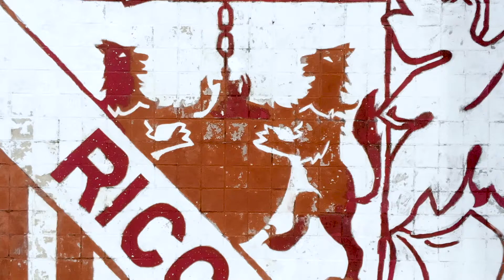Ricci Hall: Virtual Hall Tour Teaser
Ricci Hall, HKU
Where Boys become Men.
Brotherhood since 1929.
Heading towards our 90th Anniversary.